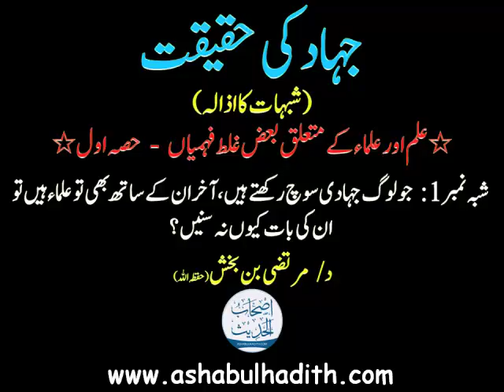15 1Jihad ki Haqeeqat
1. Jo log Jihadi soch rakhtay hain, aakhir un kay saath bhi toh ulemaa hain toh un kee baat kyon na sunein?

1. جو لوگ جہادی سوچ رکهتے ہیں، آخر ان کے ساته بهی تو علماء ہیں تو ان کی بات کیوں نہ سنیں؟